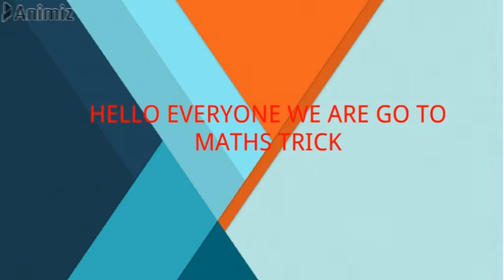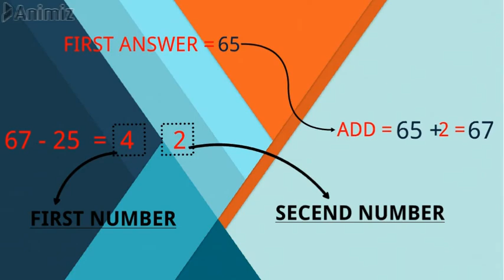mind reading maths trick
super power mind reading 📚👌